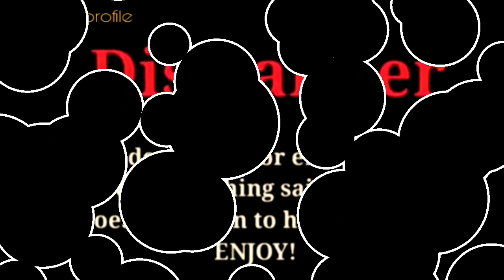King Ferran vs Blu Amal (The Royalty Family) Transformation From Baby To Now |RW Facts & Profile